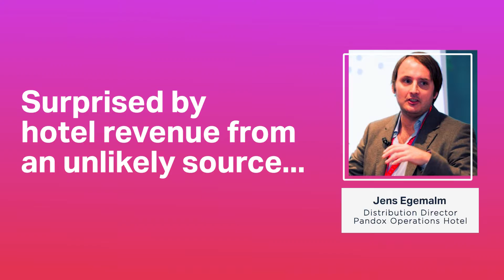Surprised by hotel revenue from an unlikely source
ROOMDEX recently caught up with Jens Engmalm, Distribution Director for Pandox Operations Hotel to find out why they ultimately chose ROOMDEX, how it has performed so far, and how it compares to other systems they previously had in place.

Pandox is a leading hotel property company that owns and leases hotel properties to leading hotel operators.  In total, its portfolio encompasses 156 hotels in 15 countries.  ROOMDEX has recently been activated in two of these hotels, one in Berlin and the other in Belgium.